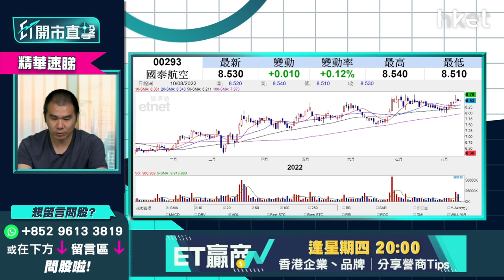【ET開市直擊】（精華）國泰293走勢似飛機起飛 唐牛教你邊個價位入手最值博